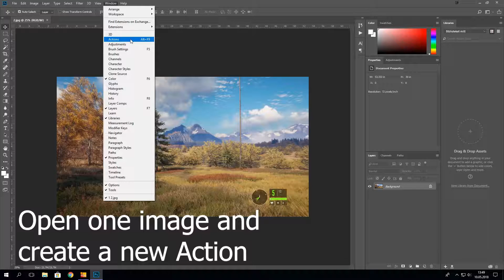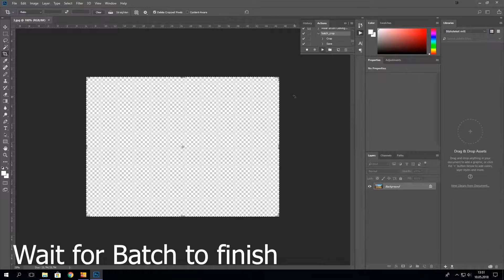Adobe Photoshop Tutorial: Batch jobs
See our tutorial on batch jobs in Photoshop. This is essential to know when making VR content from video games.